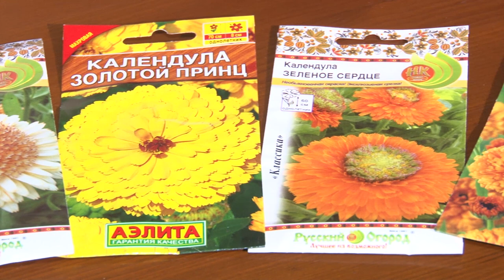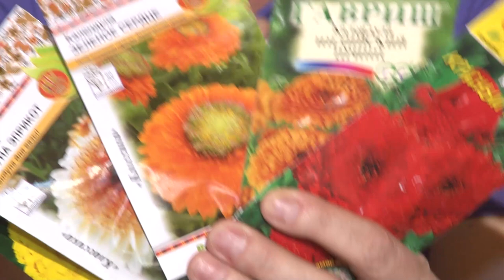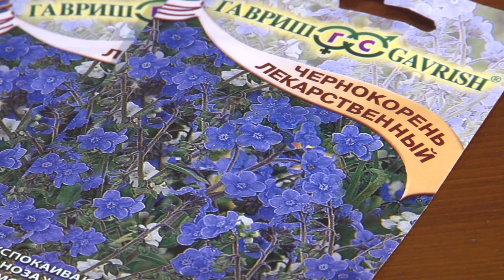Голова садовая - Обзор по теме "растения помощники"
В этом видео поговорим о растениях, которые помогают нам. Речь пойдет о календуле и таком растении, как чернокорень лекарственный.